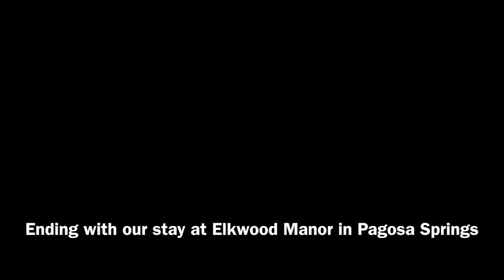Backpacking the Weminuche Wilderness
In July of 2017, we backpacked a loop in the Weminuche Wilderness in southern Colorado that we came up with via topographic maps of the area. The trail conditions were less favorable than we had expected, with downed trees every 20 yards or so on the trail connecting with the Continental Divide Trail. But once we got above tree line, the views were absolutely unparalleled. The video, of course, could never do this hike justice - for example, there were moments where I was actually afraid to look down, but the video makes it look like gentle rolling hills. But it was an incredible trip, and I can't wait to spend more time on the CDT!